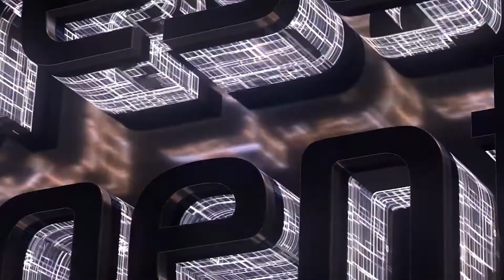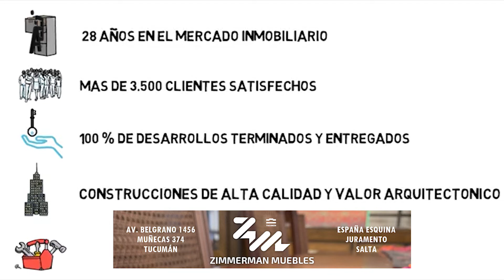Programa 38 - 8° Temporada - Rubén Rojkes - Avanco Constructora